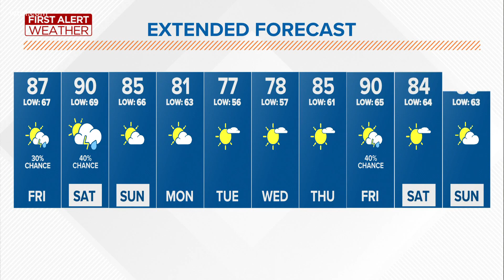First Alert Forecast | Partly sunny with a slight chance of an afternoon shower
Very muggy weather continues into the weekend, but things will get a bit cooler and much less humid on Sunday.